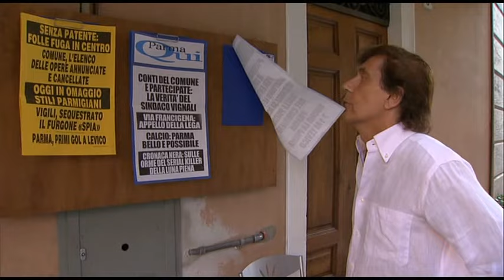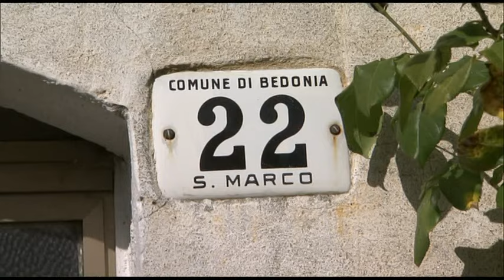Frank Michael - "Le chemin des souvenirs" (partie 1)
Frank Michael de retour dans le village qui l'a vu naître en Italie.
Le parcours émouvant de ce fils d'immigré italien que son père, mineur de fond en Belgique, a guidé vers la route du succès.